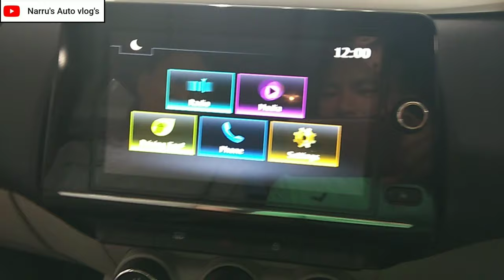2021 RENAULT TRIBER AMT ALL DETAILS : 2021 रैनो ट्राइबर एएमटी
In this video I have given complete information about RENAULT TRIBER AUTOMATIC LAUNCH. RENAULT TRIBER AUTOMATIC LAUNCHING SOON. JANUARY 2020 WITH 1.0 LTR 3 CLY. VVT PETROL ENGINE PRODUCED 72 BHP POWER AT 6250 RPM & GENERATE 96 NM PEAK TORQUE AT 3500 RPM AND ALSO COMES WITH 5 SPEED AMT GEAR BOX AND COMPANY CLAIMED 21 KMPL MILEAGE. RENAULT TRIBER AUTOMATIC BASED ON TOP END VARIANT RXZ.

EXPECTED PRICE OF RENAULT TRIBER AUTOMATIC
RS. 7 LAKH (EX-SHOWROOM PRICE DELHI)